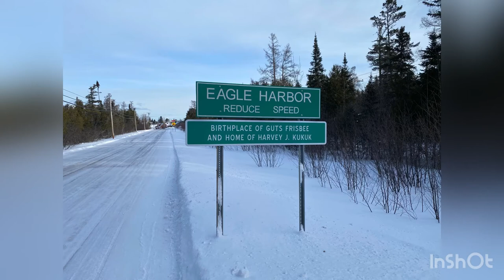Grumpy Old Men, The Green Hornet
Breaking in my new Green Hornet fishing pole on northern pike which are the easiest fish to catch